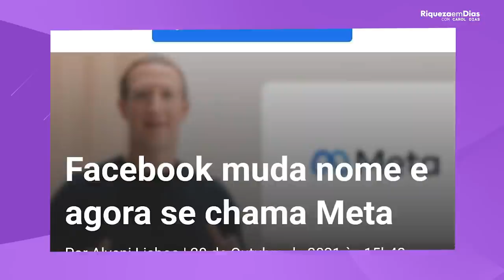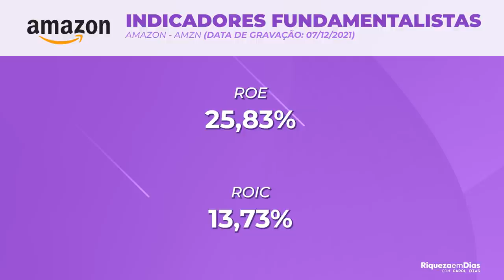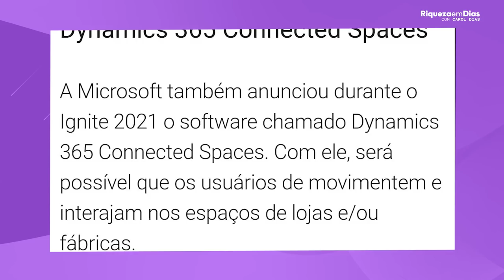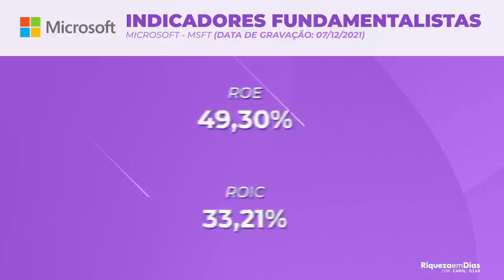4 AÇÕES DO METAVERSO COM POTENCIAL DE CRESCIMENTO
Nesse vídeo você vai ver:

00:00​ Tema do vídeo: 4 AÇÕES DO METAVERSO COM POTENCIAL DE CRESCIMENTO
00:24  1° Ação: Facebook
00:50 Facebook muda de nome e vira Meta
02:30  Indicadores fundamentalistas
03:09  2° Ação: Amazon
04:00  Indicadores fundamentalistas
05:23 Notícia sobre o Facebook
04:45  3° Ação: Microsoft
07:00 Indicadores fundamentalistas
07:22 Como investir no Exterior
08:00  4° Ação: Roblox